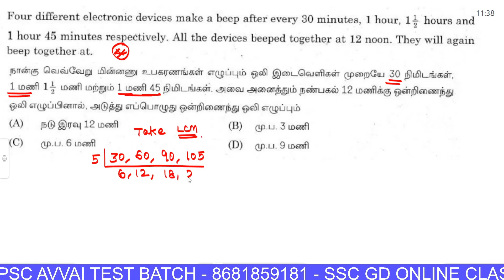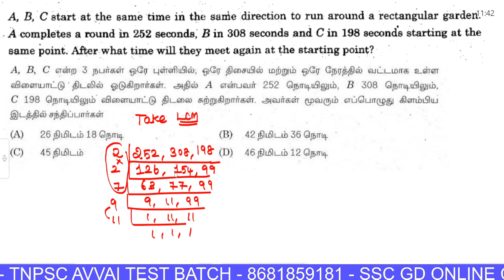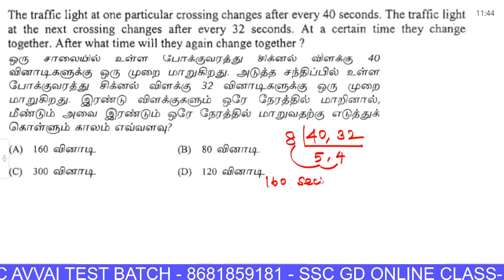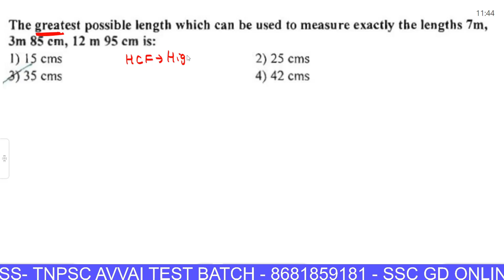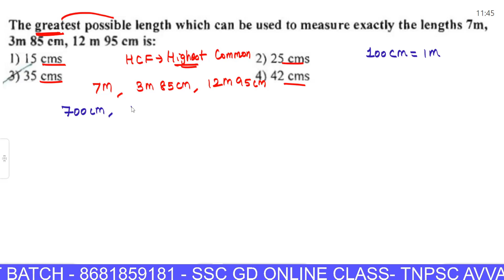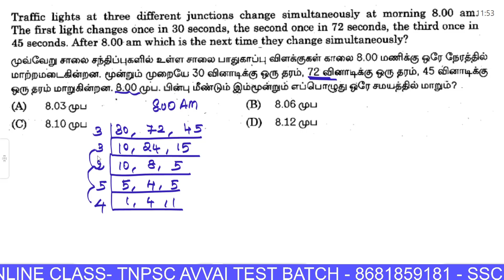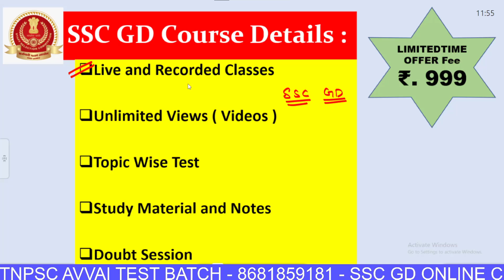TNPSC GROUP 1 MATHS REVISION CLASS LCM AND HCF Athiyaman TNPSC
Thanks,
Athiyaman Team.